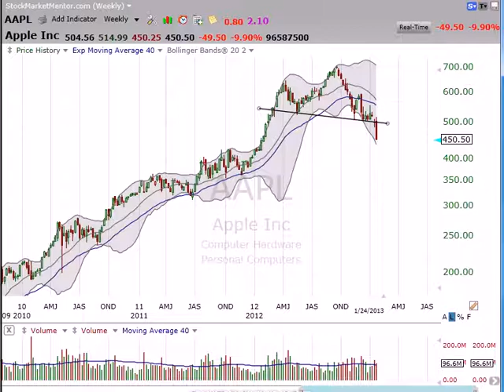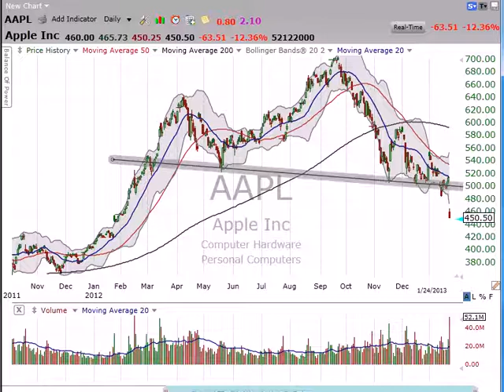Here's what you need to do with Apple (AAPL) right now. (January 24, 2013)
Here's what you need to do with Apple (AAPL) right now. Stock Market Mentor